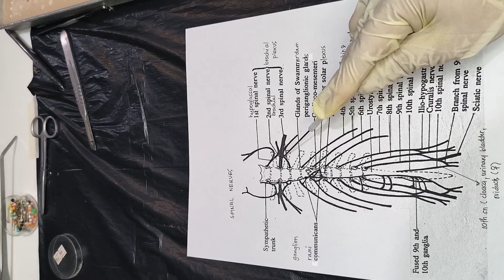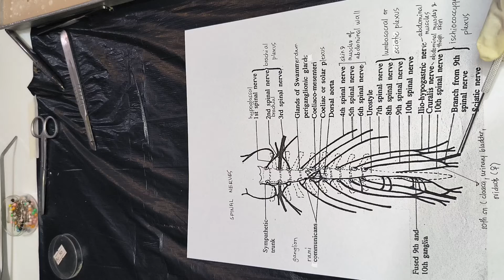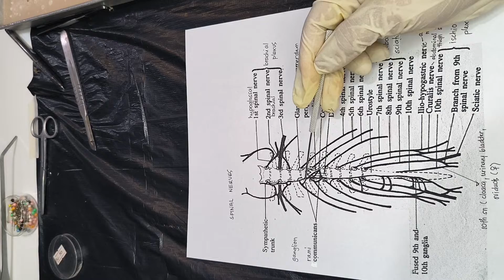Frog Spinal Nerves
In this video, we tackle the spinal nerves of the frog.